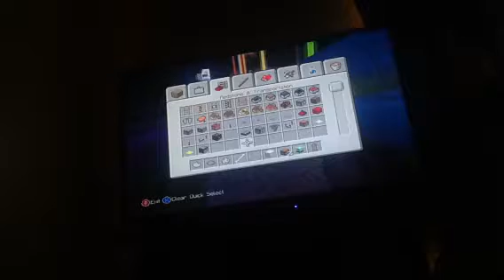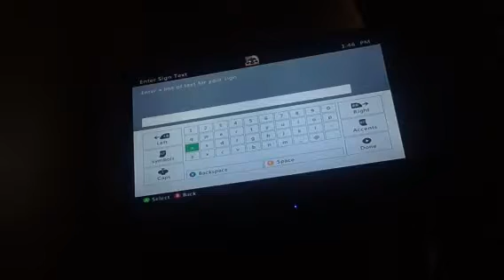minecraft my world part 75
2 new dogs